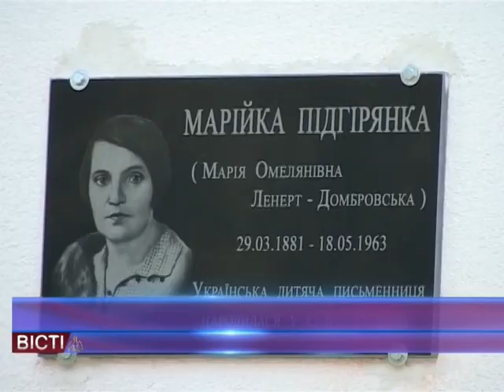Нагородження лауреатів премії імені Марії Підгірянки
Вже вчетверте на малій батьківщині Марійки Підгірянки в селі Білі Ослави Надвірнянського району відбулося урочисте нагородження лауреатів просвітянської премії імені Марії Підгірянки - видатної української поетеси. Біля місцевого музею славної дочки Підгір"я зібралася громада Білих Ослав, просвітяни з обласного центру , гості з інших районів. Дипломи лауреатів цьогорічної премії в номінації " література" отримали Аделя Григорук з Косова та Іван Війтенко із села Коршів Коломийського району. У номінації " мистецтво" - Любов Драгомирецька з Івано-Франківська , за активну просвітницьку діяльність - Мирослава Камінська із села Колінці Тлумацького району.Співорганізатором Свята традиційно була заслужений журналіст України, уродженка Білих Ослав Тамара Лейбюк.